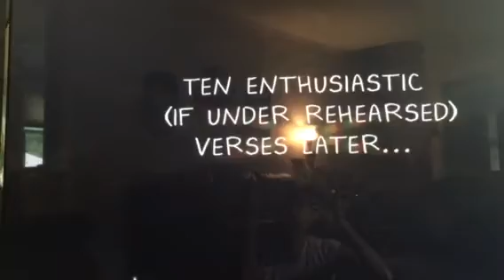Happy Birthday Ady